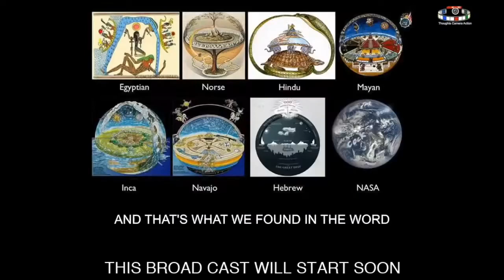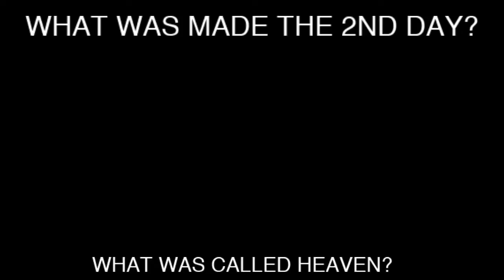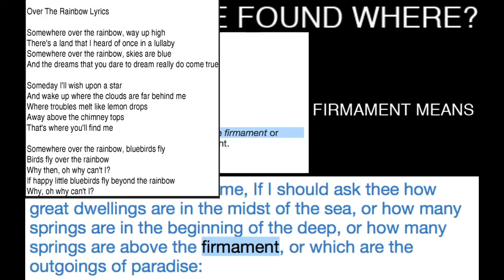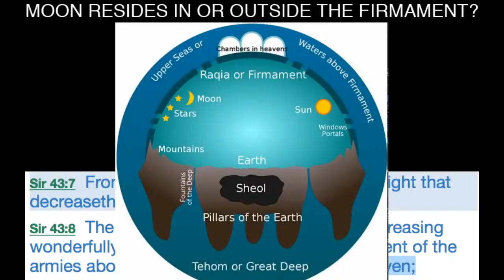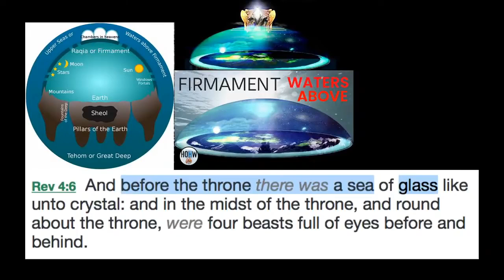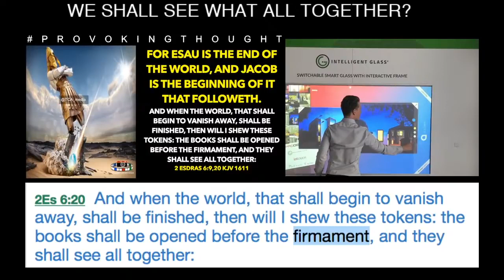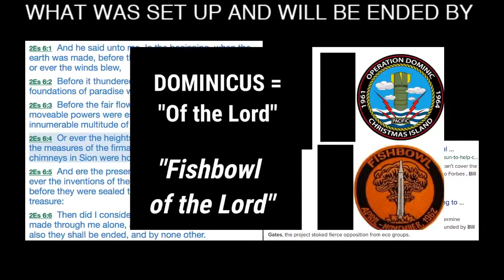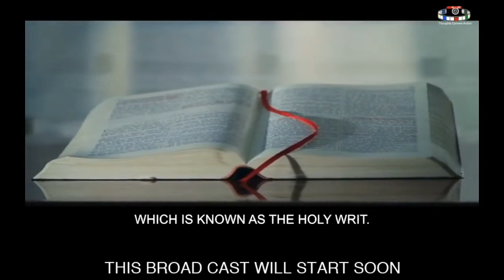EXPLORING THE HEAVEN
IS YOUR SENSES WORKING LET SEE!